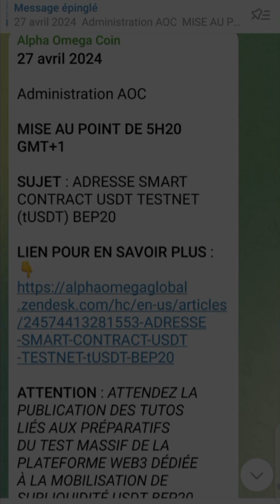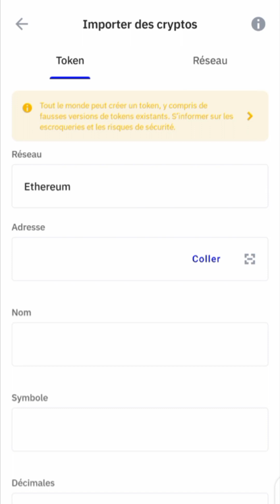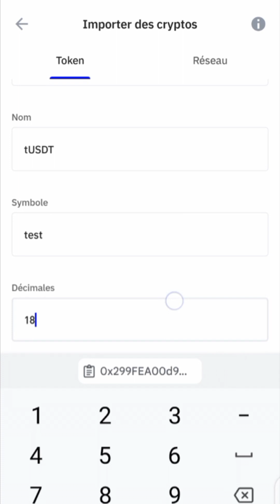3-TRUST WALLET:AJOUT SMART CONTRAT tUSDT:PREPARATIF PLATEFORME AOC WEB3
27 Avril 2024

DÉPARTEMENT TUTOS AOC

Descriptif:
La présente vidéo vous montre étape par étape comment ajouter l'adresse du smart contrat USDT TESTNET (tUSDT) BEP20 à votre portefeuille TRUST WALLET.